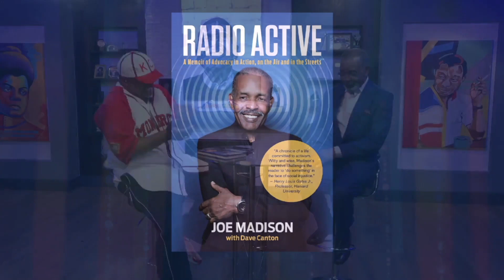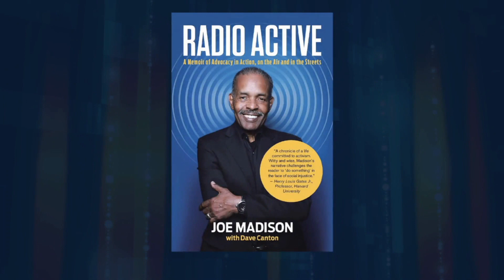Radio Active: The Joe Madison "Black Eagle" Interview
"Radio Active" tells the story of Radio Host Joe Madison's decades of activism, from his childhood in a segregated neighborhood in Dayton, Ohio, to interview Barack Obama in the Oval Office.

Madison says the book is a delightful tale, a call to action, and an eye-opening commentary on the racial divide in America today.